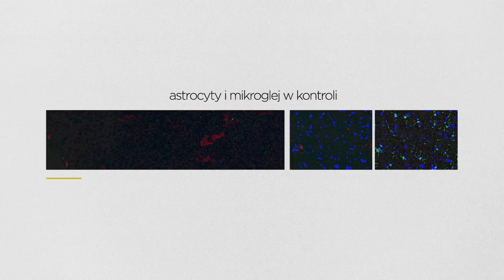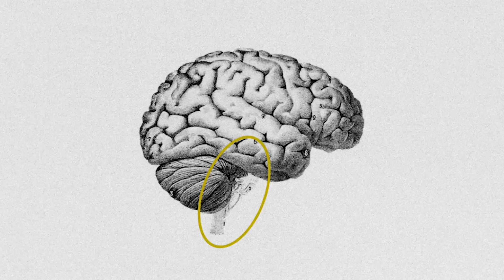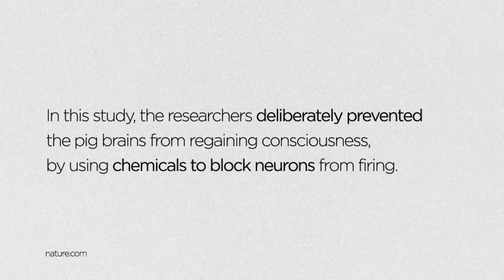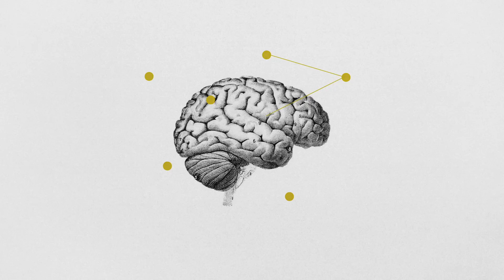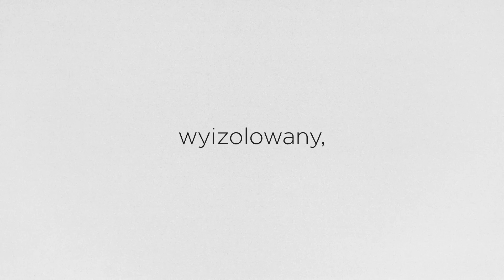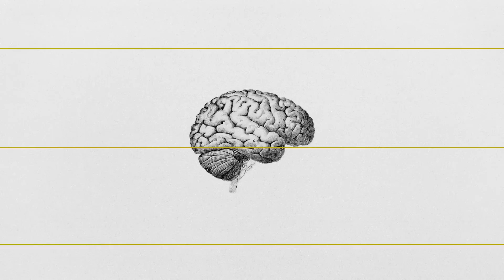Naukowcy przywrócili aktywność w martwym mózgu. Serio.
Moim gościem jest dr Paweł Boguszewski z Instytutu Biologii Doświadczalnej im. M Nenckiego PAN